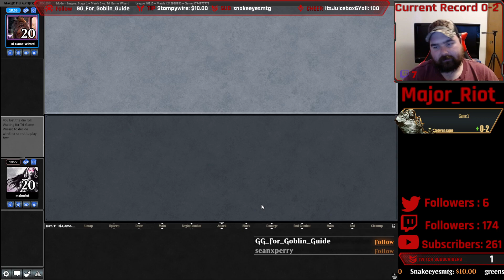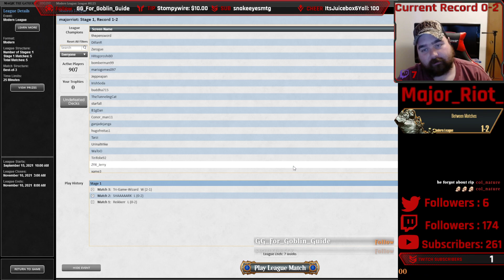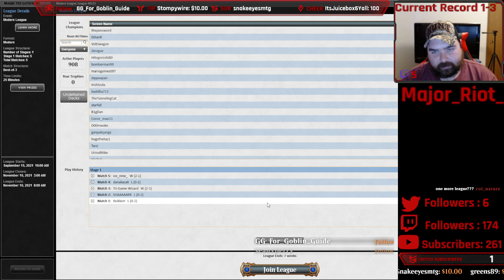[Modern] Boros Burn League Grinding Part IX (Part 9) | One Bad Mother | MTGO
Sup folks?! After nearly 3 months away from Boros Burn, I decide to return and sling some more bolts at opponent's faces! This deck is way harder to play than it looks! I will be the first to admit that I am not great with this deck but I still enjoy it despite what the entire enemy play base throws at me. I am always shocked with how much dedicated hate there is to burn at all times lol. I also bust out a special flavor of Mt. Dew for this video and this entire week!

Match 1: BG Yawgmoth [6:25]
Match 2: UR Delver [33:00]
Match 3: Grixis Control [50:20]
Match 4: UW Control [1:23:45]
Match 5: RW Prison [1:41:20]